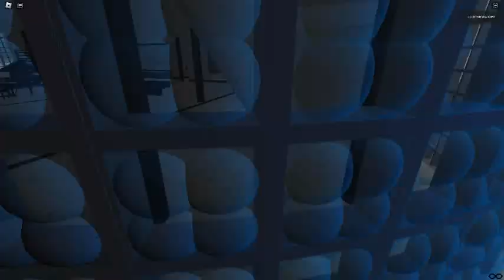Ceiling Fan 18382 In Toucan Fan's Haunted Fan Land